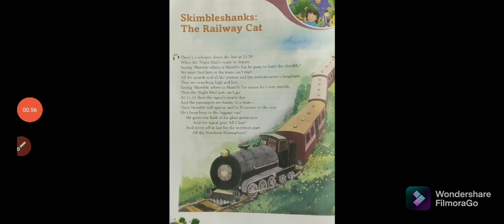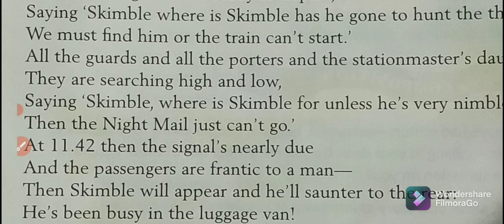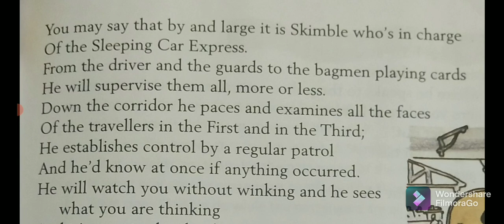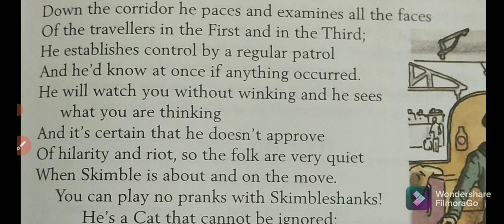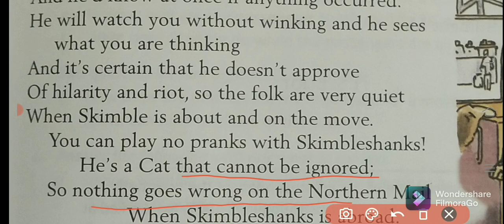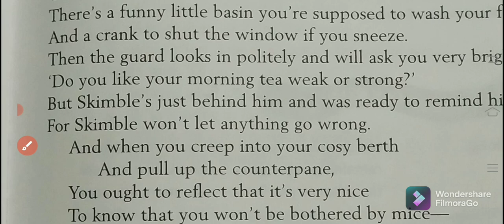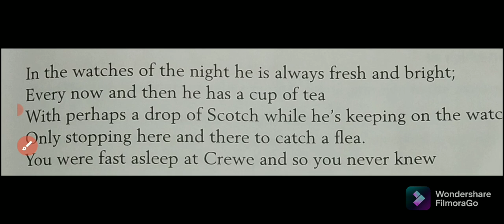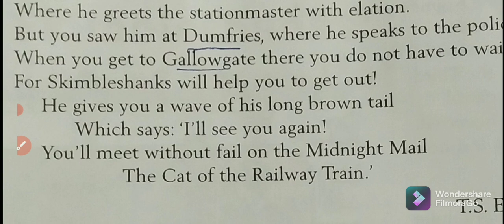Class 8 Skimbleshanks The Railway Cat in Hindi New Oxford Modern English Book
New Oxford Modern English Book Hi,